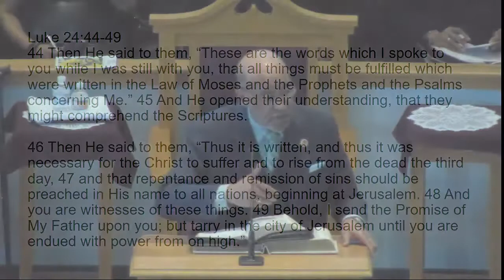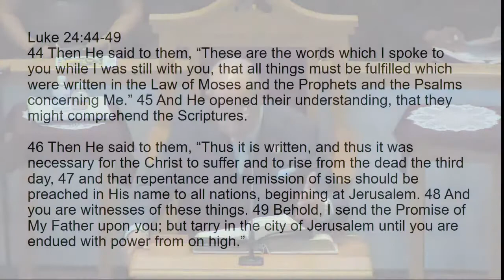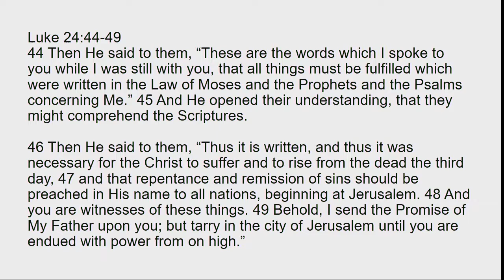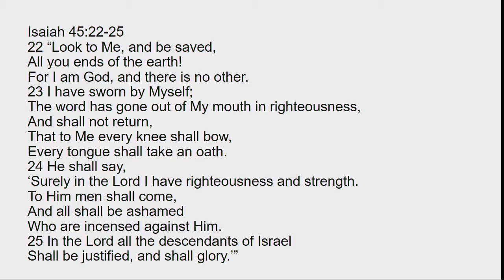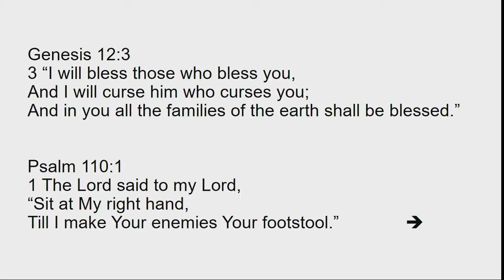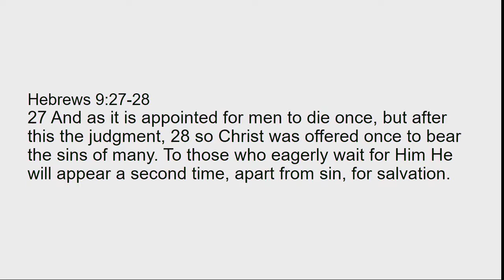The Cross Jesus is Coming Again 04-23-17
Baptized Pentecostal Church
Bishop Walter A, Jones Jr.